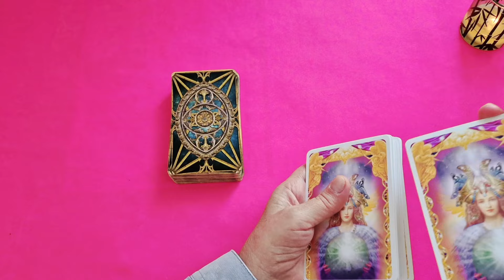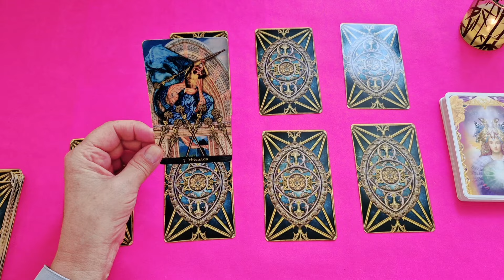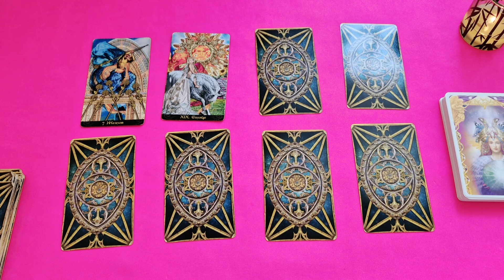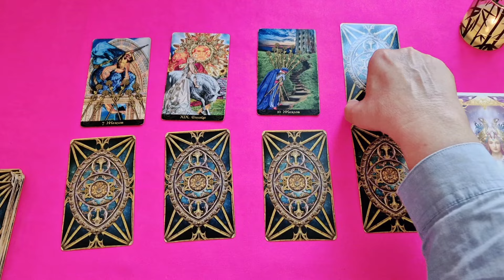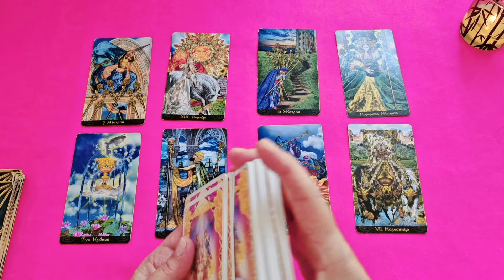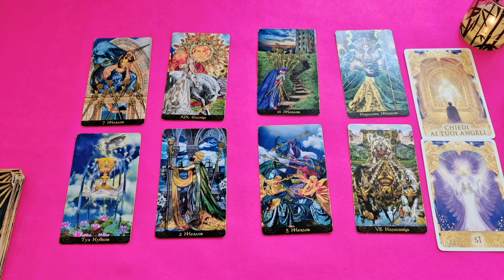ВЕСЫ♎СОБЫТИЯ БЛИЖАЙШЕГО БУДУЩЕГО🍀НЕДЕЛЯ 23 — 29 СЕНТЯБРЯ 2024🔴Расклад Tarò Ispirazione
Таро Расклад "СОБЫТИЯ БЛИЖАЙШЕГО ВРЕМЕНИ - ТАРО НА НЕДЕЛЮ 23 — 29  СЕНТЯБРЯ 2024"

 И мы рассмотрим такие позиции:

- Что скрыто?
- По основным сферам жизни: —дела, работа, бизнес
                                                          — финансы
                                                          — личная жизнь.

❗🍀🍁Узнать об энергиях Лунного Затмения 18 Сентября и к чему быть готовым: «ОСЕННИЙ КОРИДОР ЗАТМЕНИЙ 18 СЕНТЯБРЯ — 2 ОКТЯБРЯ 2024»:

Евгения.